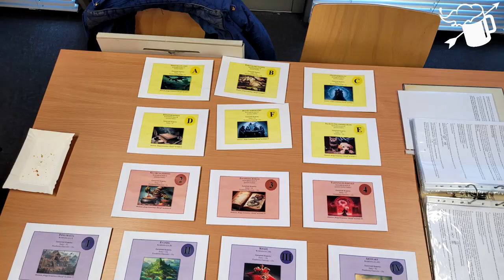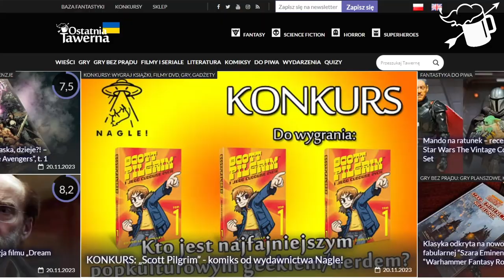Strażnicy Ainran - wrażenia z prototypu i wywiad z twórcami gry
Strażnicy Ainran to kooperacyjna gra planszowa fantasy w fazie prototypu. Co dokładnie oferuje omawiany tytuł i co sami autorzy mają o nim do powiedzenia?